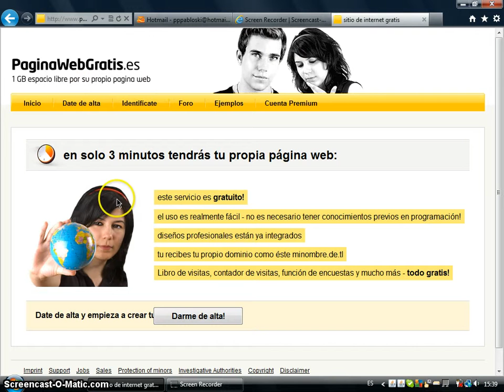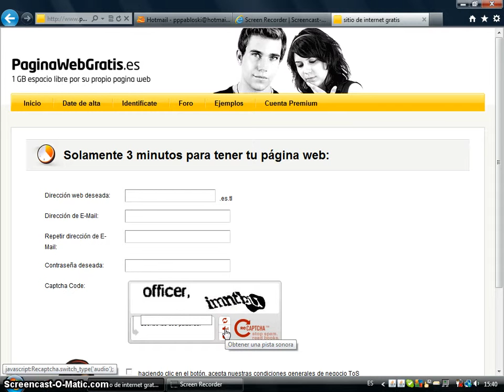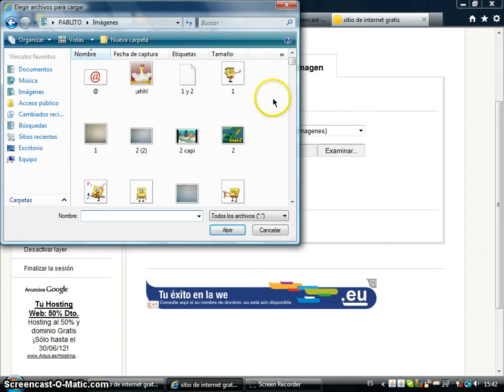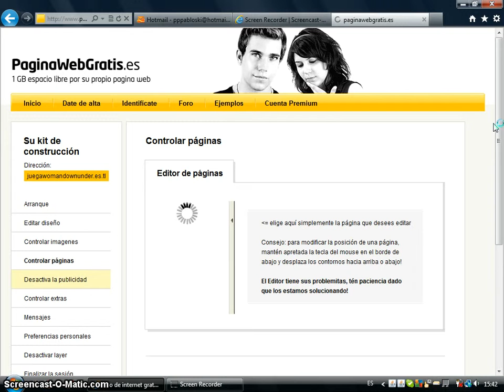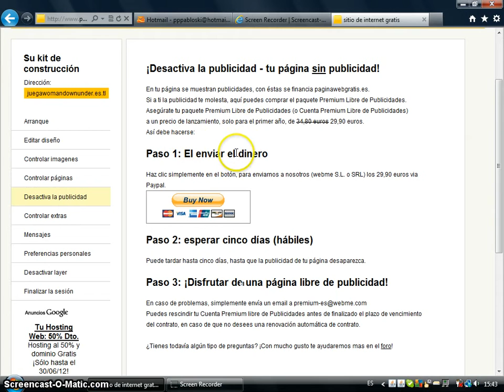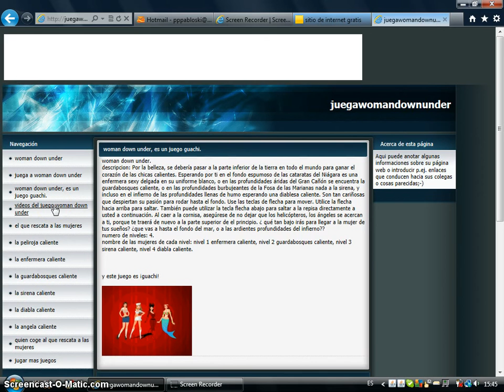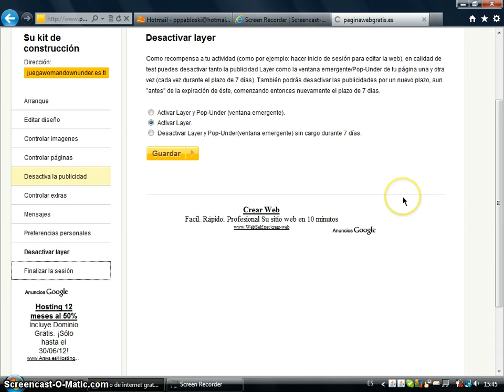como hacer una web, video para carlos.